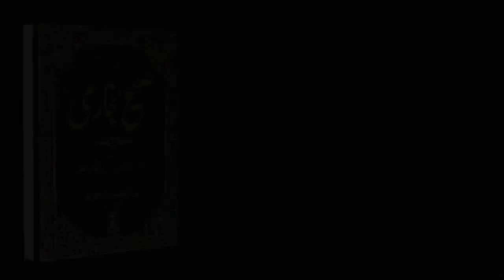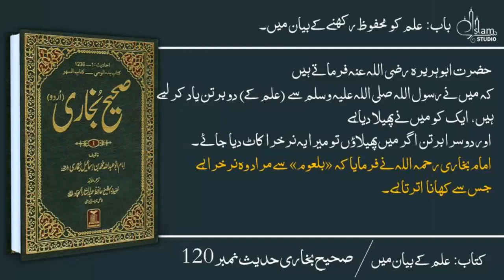Sahih Bukhari, Hadeeth No. 110-120, Urdu, Bukhari Sharif